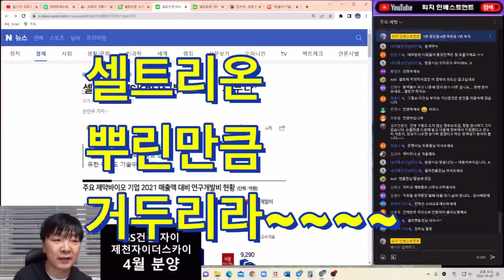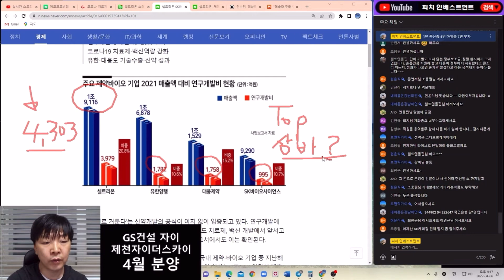셀트리온 뿌린만큼 거두리라!!!